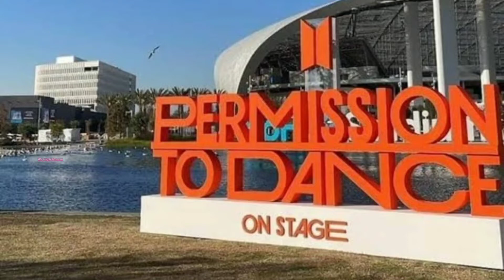BTS - PTD Concert Highlights @SoFi Stadium 💜💜